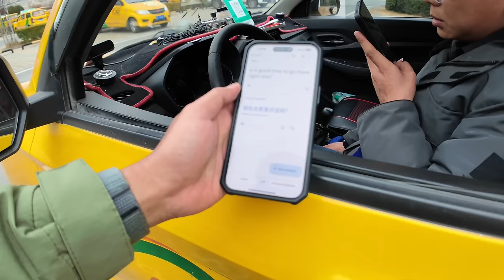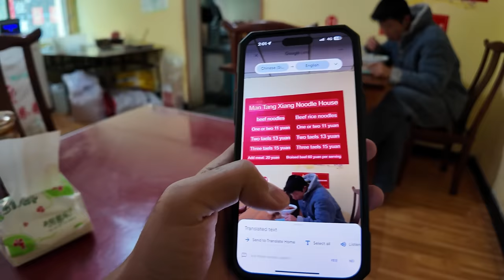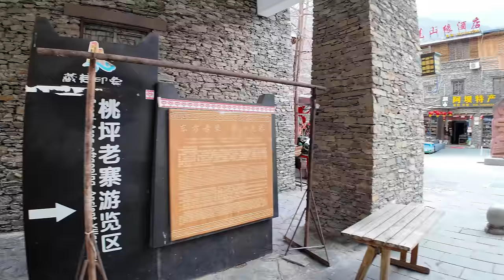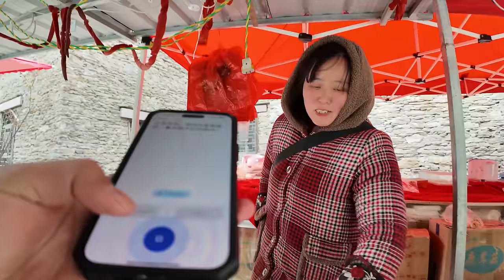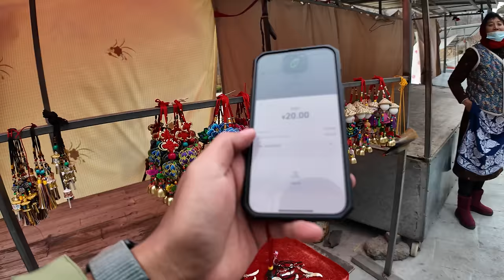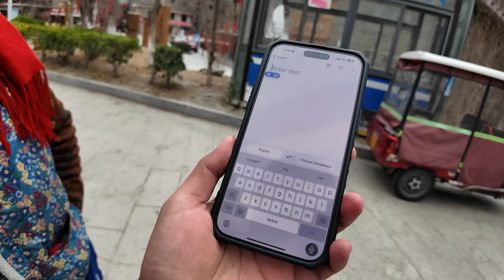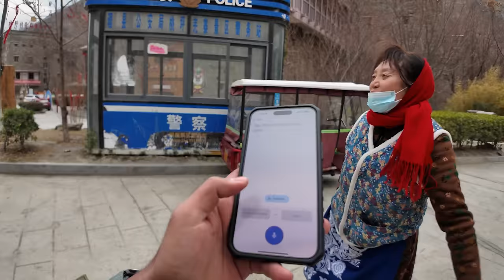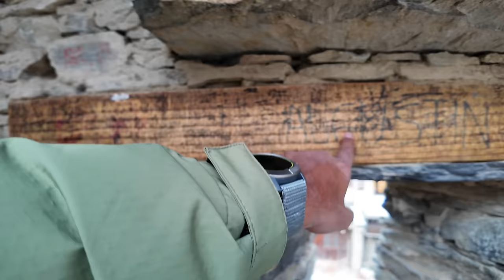พื้นที่ห่างไกลความเจริญในจีนที่ไม่มีใครอยากมา 🇨🇳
เคยสงสัยมั้ยครับว่าชีวิตในหมู่บ้านห่างไกล๊ห่างไกลในจีนจะเป็นยังไง? เตรียมตัวให้พร้อม! เพราะผมจะพาคุณไปเจาะลึกหมู่บ้านเฉียง (Qiang) แบบถึงแก่นแท้กันเลยครับ

หมู่บ้านนี้อยู่ห่างจากตัวเมืองเกือบสามชั่วโมง แอบซ่อนอยู่ในหุบเขาลึกๆ ให้ฟีลแบบเมืองร้างมาก! ภารกิจคือต้องหารถแท็กซี่ส่วนตัวให้เจอ (สปอยล์นิดนึงว่า หาย๊ากยาก) แล้วมาค้นพบว่าวิถีชีวิตของพวกเขาเป็นยังไงกันแน่

หมู่บ้านนี้มีประวัติศาสตร์ที่น่าทึ่งมากๆ เลยครับ เพราะชาวบ้านมีวัฒนธรรมและภาษาเป็นของตัวเอง! เป็นภาษาพูดที่ไม่มีตัวอักษรนะ ผมเดินลัดเลาะไปตามตรอกแคบๆ ผ่านร้านค้าเงียบๆ แทบมองไม่เห็นนักท่องเที่ยวเลย... มันรู้สึกเปลี่ยวๆ ไงไม่รู้ มีแค่ผมที่นี่คนเดียวหรือเปล่านะ? แล้วก็เดี๋ยวนะ... ผมได้ยินเสียงแปลกๆ ดังมาจากในเงามืดหรือเปล่า...?

อยากรู้แล้วใช่ไหมว่าเกิดอะไรขึ้น? คลิกเข้าไปดูวิดีโอได้เลยครับ รับรองว่าจะตื่นเต้นกับประวัติศาสตร์หมู่บ้าน ความไม่คาดคิด และบรรยากาศชวนหลอนนิดๆ นี่ไม่ใช่วิดีโอท่องเที่ยวจีนแบบธรรมดาแน่ๆ!

0:00 ตามหาแท็กซี่
7:29 ร้านก๋วยเตี๋ยว
11:33 ออกเดินทาง
14:56 เทือกเขาสลับซับซ้อน
17:05 ถึงแล้วหมู่บ้านเฉียง
23:53 ซื้อเนื้อจามรีตามแห้ง
29:44 ไกด์จำเป็น
33:33 บ้านหิน
35:37 เขาวงกตพิศวง
39:25 ป้อมปราการ
43:25 บ้านโบราณ